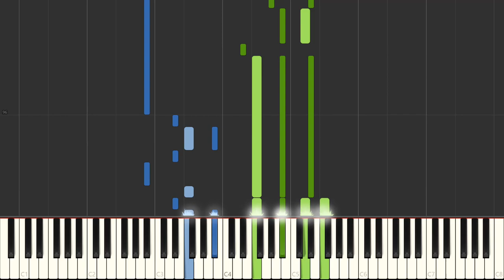Lewis Capaldi - Before You Go (Piano Cover) Synthesia Tutorial by LittleTranscriber